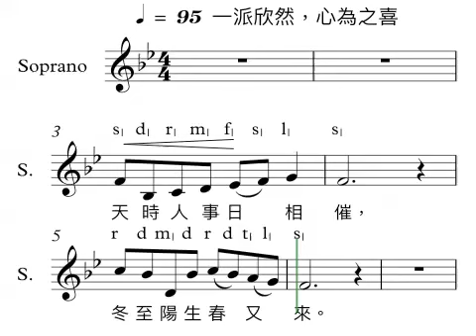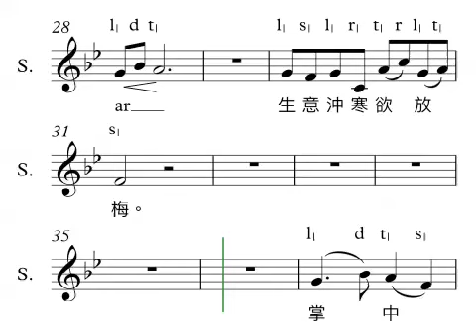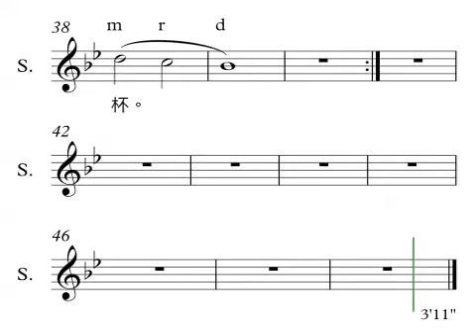《小至》[女高練習] - 杜甫詩、香港校長合唱團 劉振華曲、高舒編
《小至》(唐）杜甫詩、香港校長合唱團 劉振華曲、高舒編 :
                                           三部、鋼片琴/揚琴丶鋼琴
3'11 粵語唱

《小至》(唐）杜甫
天時人事日相催，冬至陽生春又來。
刺繡五紋添弱線，吹葭六琯動浮灰。
岸容待臘將舒柳，山意沖寒欲放梅。
雲物不殊鄉國異，教兒且覆掌中杯。

賞析（陳文威）：
一派欣然，心為之喜

小至，是冬至前一天（另說是後一天）。古時農民對天氣觀察入微，視為禍福之所繫。據說，古人是把蘆葦（蒹葭，粵音謙加）膜燒成灰，放在定音的律管（長短不一的十二管）內，看葭灰在哪一管有浮動的現象，測得相應的氣節，來作農務安排。吹葭，說的是氣節變換，包括了冬至。律管或以竹製（管），或以玉製（琯）。冬至，日最短，但自這天起，日照漸盛（陽生），跟夏至（陰生）相反。

這詩說，時不待人，總按照它的規律運行。冬至陽初生，隨後日漸長，刺繡者可多繡上些五彩絲線了，而與冬至相應的那根律琯（黃鐘）裏的葭灰飛動。等待臘月（十二月）的堤岸，讓柳樹舒展生機，山嶺也要衝破寒氣，讓梅花綻放。儘管身在異鄉，周遭景物並無差別，一派欣然，心為之喜，故命兒子斟酒，一飲而盡（覆杯）。